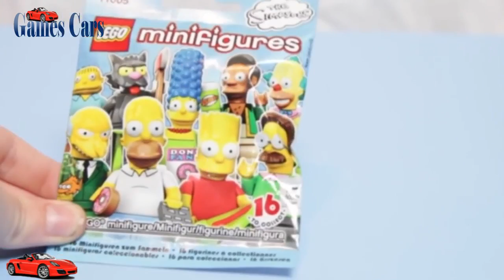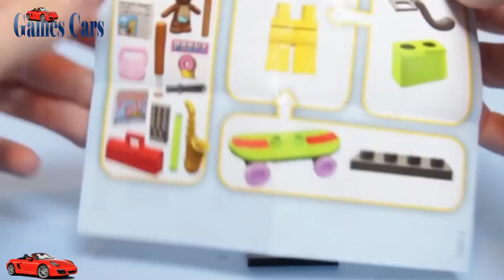Marie Holbrook CarsKrusty The Clown Simpsons Lego Minifigure Minifig Mini-fig mini figures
Marie Holbrook Cars